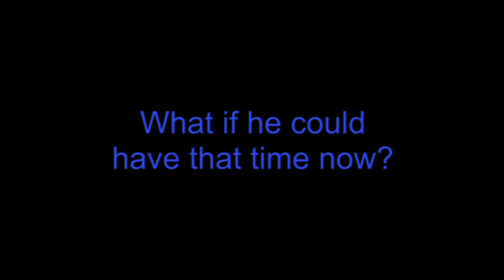plumber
a vox pop for the webdoc the 21Hours Experiment